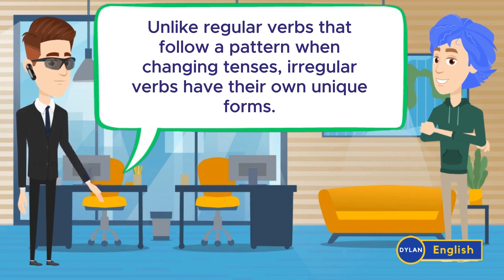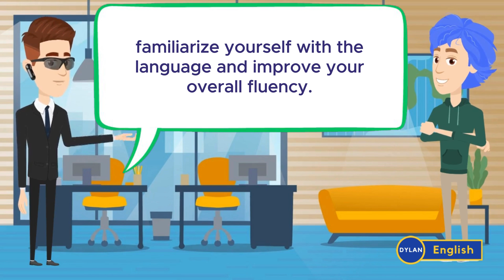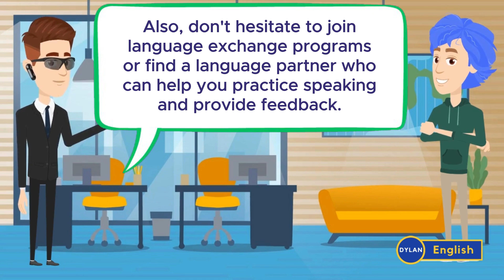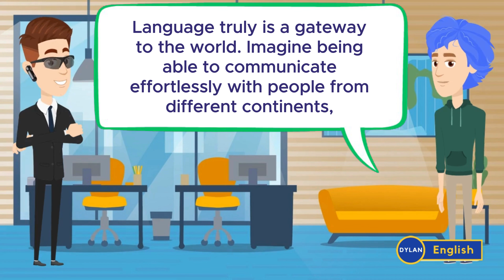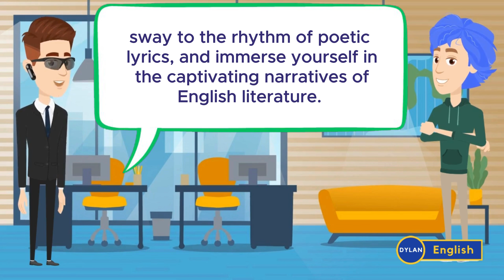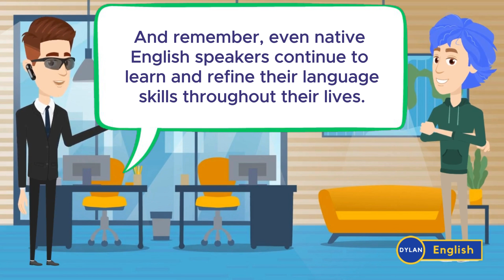Improve English Speaking Skill Everyday ( Making Mistakes in English ) English Conversation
This is a casual english conversation aiming for improving your english, english listening and speaking skills.